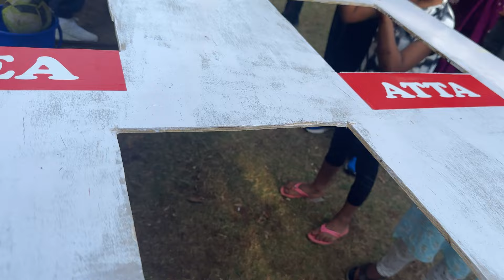Bts of Awez Darbar shoot in Garden